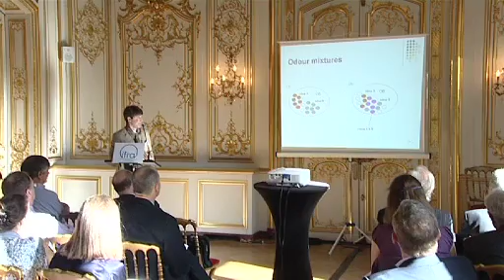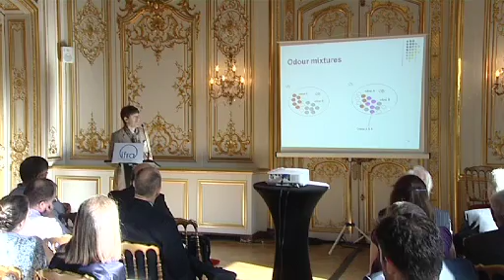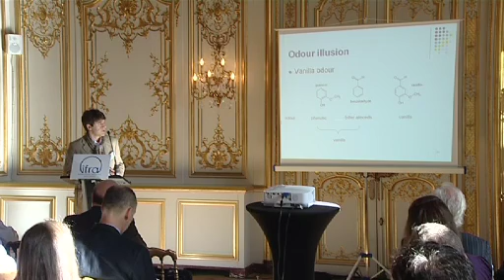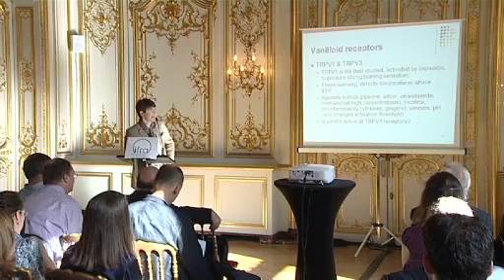pt 1/3 - Smell, more than meets the nose - Professor Tim Jacob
Smell, more than meets the nose - Professor Tim Jacob, School of Biosciences, Cardiff University, Wales
Professor Jacob is investigating the psychophysiological responses to pleasant and unpleasant smells and determining the implications this has for olfactory processing in the brain. He has a special interest in human chemical signalling and the contribution that smell makes to human psychology and physiology.